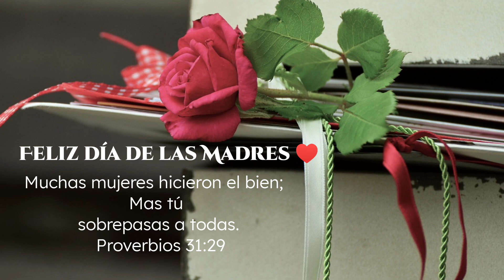Feliz día de las Madres❤️ | Proverbios 31:29 | Leído Por: Hermana Mariana Díaz | Mayo 9, 2023